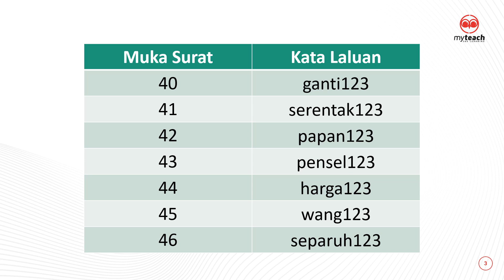Modul Mudah 8.0 Matematik Tg1 (Bab 6)_Password